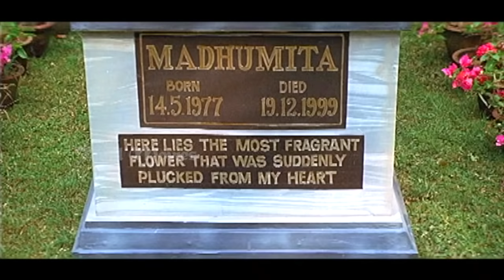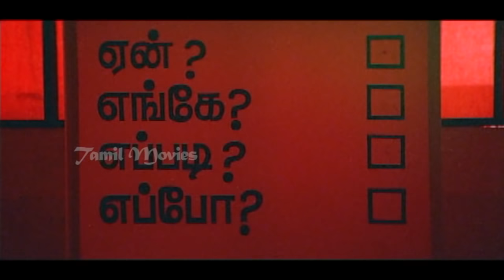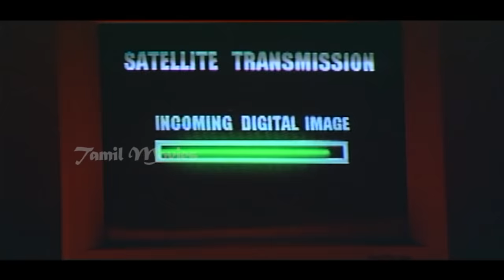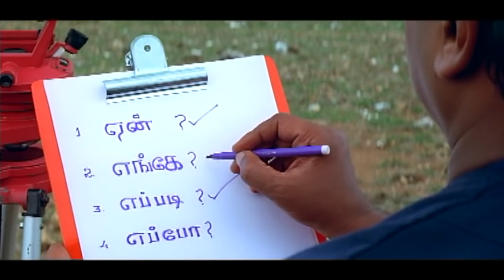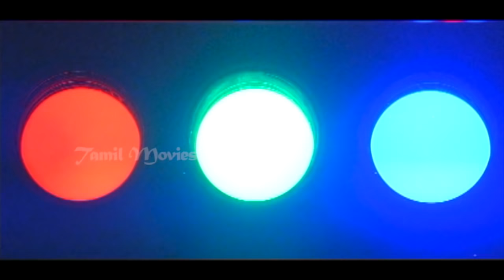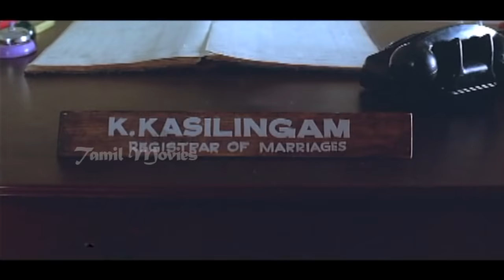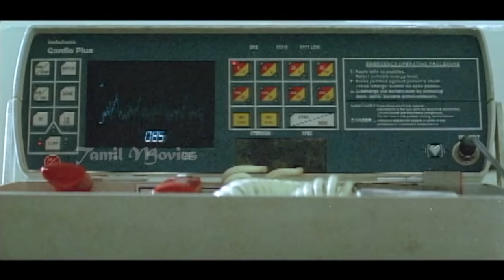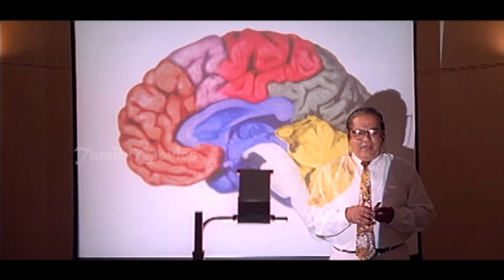Krodham Full Movie HD | Prem Menon | Kushboo | Radhika Chaudhari | Deva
Krodham 2 (lit. Fury 2) is a 2000 Tamil language thriller film, produced, written and directed by Prem Menon. The film stars Prem Menon himself, alongside Radhika Chaudhari and Kushboo in the lead roles, while Nassar and Mansoor Ali Khan portray supporting roles. A sequel to A. Jagannathan's 1982 film, Krodham, the music for the film was composed by Deva and the film opened to mixed reviews in September 2000.

Krodham 2

Directed by Prem Menon
Produced by Indira Prem
Written by Prem Menon,, Piraisoodan (dialogues)
Starring Prem Menon, Radhika Chaudhari, Kushboo
Production
company         Lotus Film Company
Release date    1 September 2000
Country         India
Language Tamil